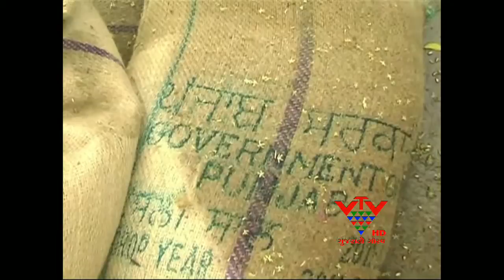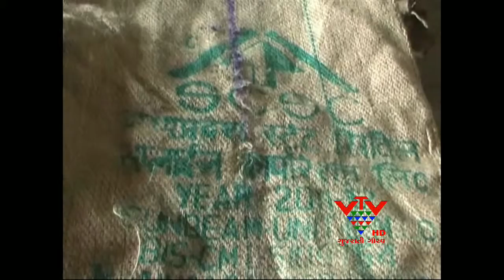VTV - SHORTAGE OF FLAX SACK FOR WHEAT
ભારત એક કૃષિપ્રધાન દેશ ગણાય છે...કૃષિ ક્ષેત્રે ઘઉં સહિતની અનેક ખેતપેદાશોના ઉત્પાદનમાં દેશ સ્વાવલંબી બન્યો છે..આ વર્ષે સારા વરસાદને કારણે દેશમાં ઘઉંનું ઉત્પાદન ધારણા કરતાં પણ વધુ રહ્યું.પરંતુ ઘઉં ભરવા શણના કોથળાની ભારે અછત સર્જાતા કરોડો ટન અનાજ ખુલ્લા આકાશ નીચે સડી રહ્યું છે...જોઈએ આ અહેવાલ.